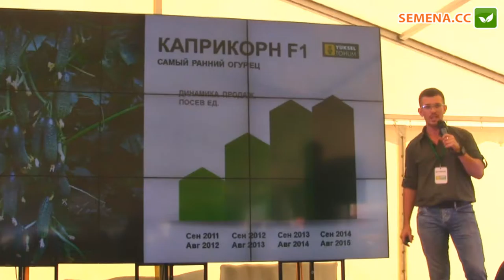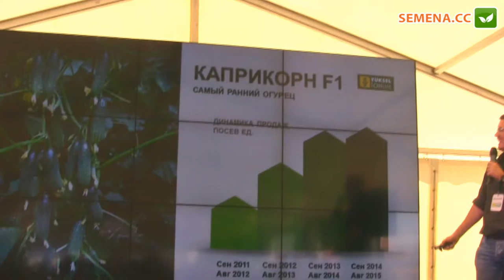Юксел день поля огурец Каприкорн